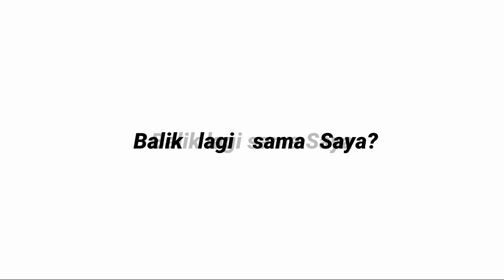kembali viral UNGGAHAN sebuah kata tertulis dari harisvriza untuk cut Sifa bikin nitizen heran